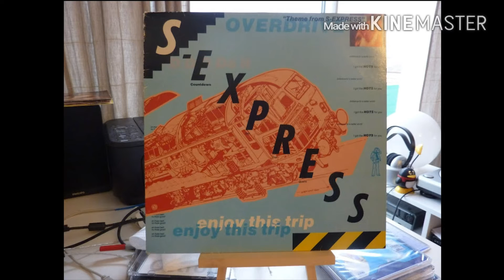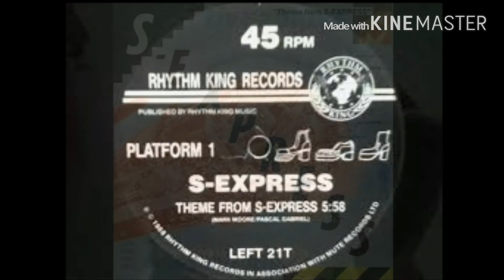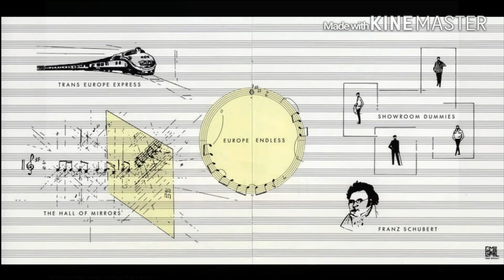S-Express"Theme from S-Express"(HSM Edits Mix 2.0)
H.S.M. (DJ-H.E.X.) ANDROID GUNSHOT EDITS VER. 2.0